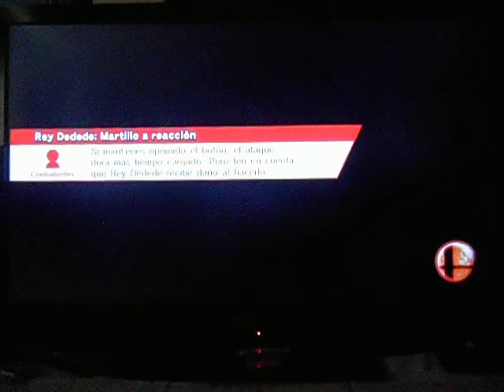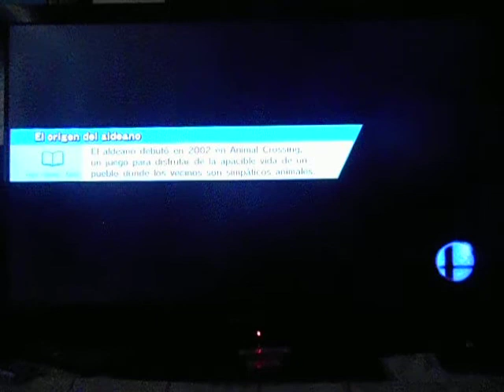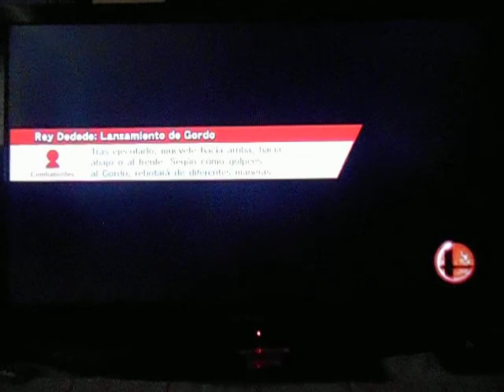Super Smash Bros. for Wii U - Parte 21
Parte 21 de Super Smash Bros. for Wii U

En esta parte, perdemos el tiempo tratando de superar el evento "El apetito de Kirby" en nivel difícil. La batería se me agoto antes de mostrar que si lo logre,. En la siguiente parte, espero poder acabar con el Modo Eventos en Modo Individual.